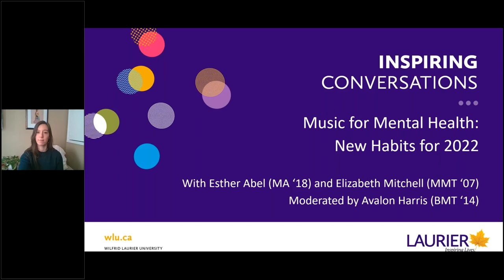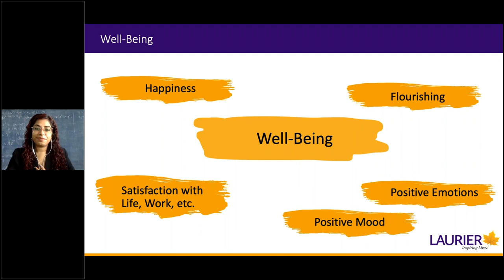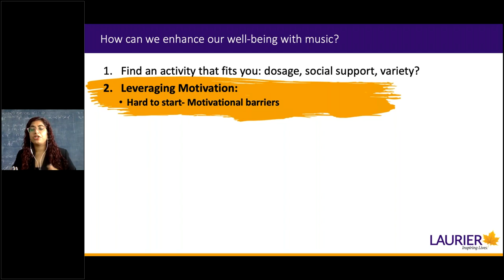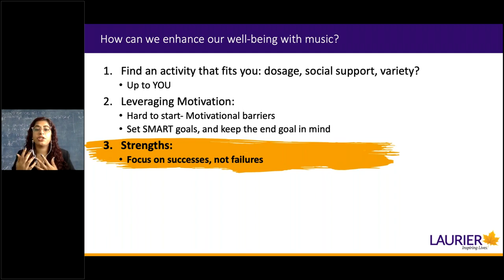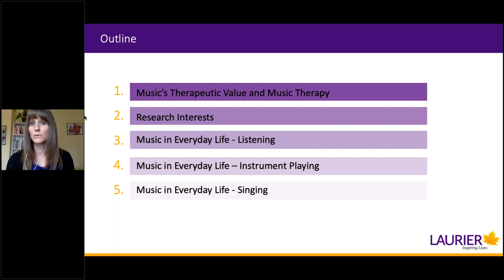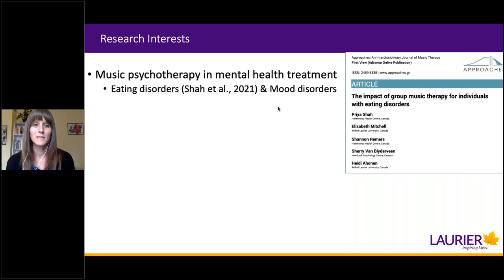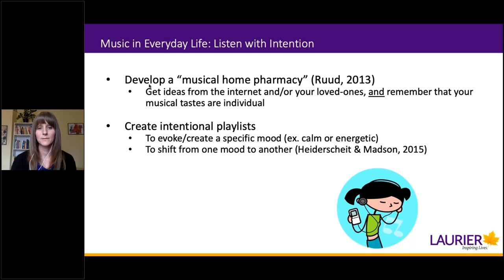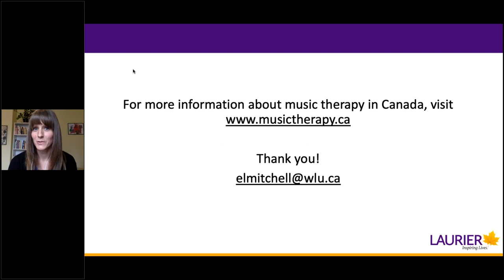Music for Mental Health: New Habits for 2022 | INSPIRING CONVERSATIONS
The beginning of a new year is a great time to reflect on our personal well-being and how we can maintain or improve our mental health.

In this Inspiring Conversation with Laurier experts Elizabeth Mitchell (MMT ’07), assistant professor of Music Therapy, and Esther Abel (MA ’18), PhD candidate in Social Psychology, learn how building new habits, such as engaging with music, can positively impact our day-to-day lives. Their conversation was moderated by music therapist, Avalon Harris (BMT ’14).

This conversation was recorded on Jan. 17, 2022.